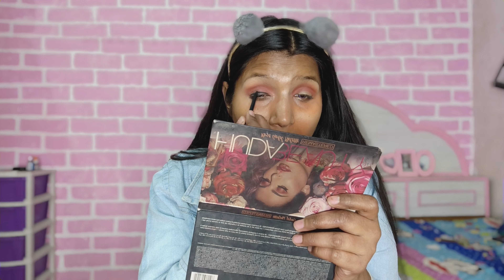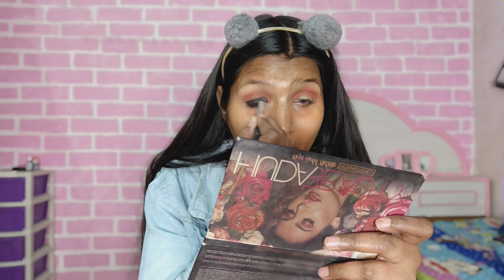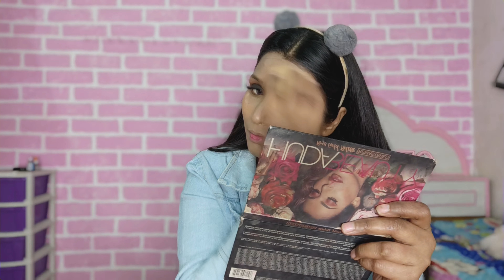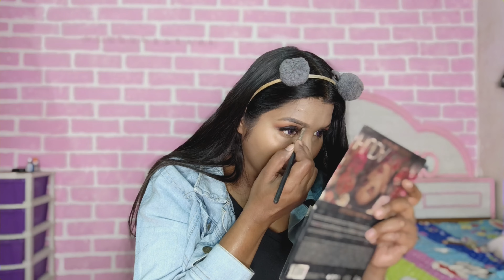Valentine's day special Makeup look | Vaishali tomar